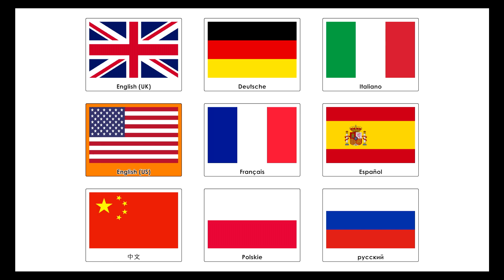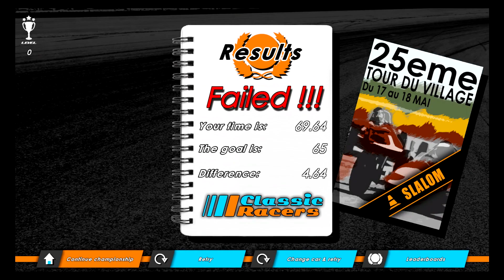Test Drive - Classic Racers: Elite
SHAREfactory™ Studio

PSN-ID: NettoX75
Steam ID: NettoX75
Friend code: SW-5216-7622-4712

74Z9XU

Canais Parceiros